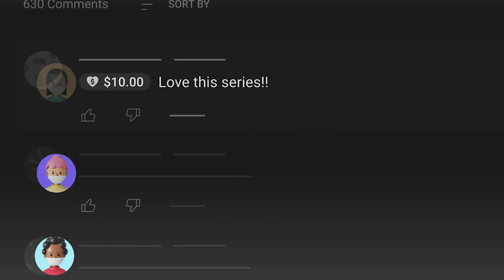2023 Ford Maverick vs 2023 Chevrolet Colorado Pickup Truck Showdown!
Sign up for our FREE newsletter and get regular updates on NIO, Palantir, and leading Index Funds, plus expert tips to boost your portfolio.

2023 Ford Maverick vs  2023 Chevrolet Colorado Pickup Truck Showdown!

Customers looking for pickup trucks have two excellent options: the Ford Maverick and the Chevrolet Colorado. So today, join me as we compare the 2023 Ford Maverick and 2023 Chevy Colorado side by side to see how they compare. What distinguishes the 2023 Chevrolet Colorado from the 2023 Ford Maverick?

We compared the 2023 Ford Maverick and 2023 Chevy Colorado pickup trucks in several categories. Performance, gas mileage, hauling, payload, off-road prowess, passenger space, warranty coverage, and price are all considered.

To see which truck is better, we're comparing their gas mileage, price, and more! Which truck will you choose in 2023?

Related Titles:
HUGE 2023 Ford Maverick UPDATE Just Fixed EVERYTHING... (REVEALED)
Maverick XLT vs Chevy Colorado
Toyota Launching $20k Ford Maverick Competitor!